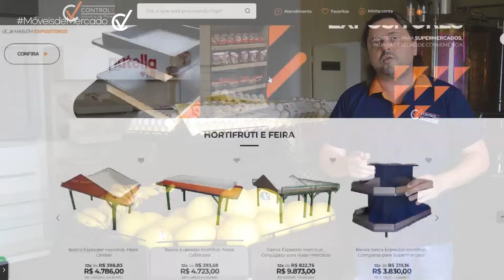VASCA EXPOSITOR HORTIFRUTI COMPACTO PARA SUPERMERCADO - ControlV Móveis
A Vasca para Hortifruti é feita 100% em MDF.

Alta resistência, durabilidade e sofisticação. Encaixa-se perfeitamente nas áreas de feira de supermercados, mini-mercados e mercearias.

Possui três níveis de exposição de produtos e divisórias para separar e organizar os alimentos.

130CM ALTURA
120CM LARGURA
180CM COMPRIMENTO

Material: MDF Tratado de Alta Densidade
Acabamento: Pintura Fosca
Peso Total 250kg
Tipo de Produto: Hortifruti